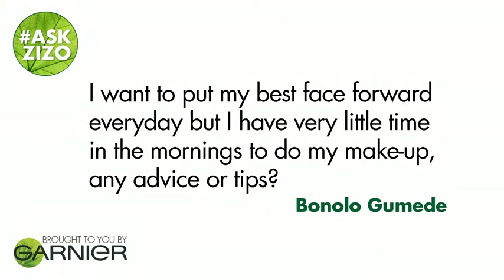AskZizo: Episode 3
Are you a girl on the go?

In this week’s episodeZizo Tshwete gives you tips on how to make sure you look fresh and elegant for a busy day ahead with a five-minute face makeup tutorial! ‪

#‎AskZizo‬